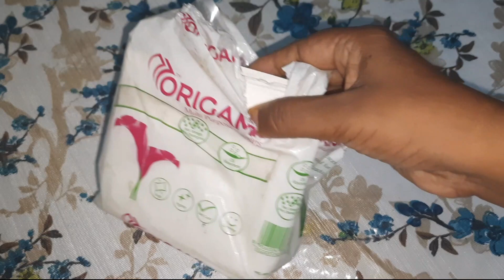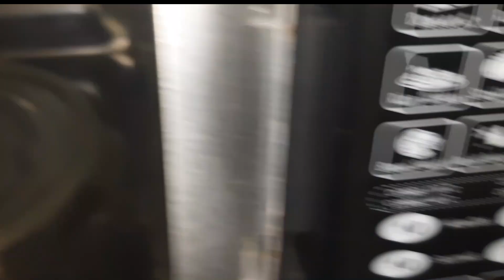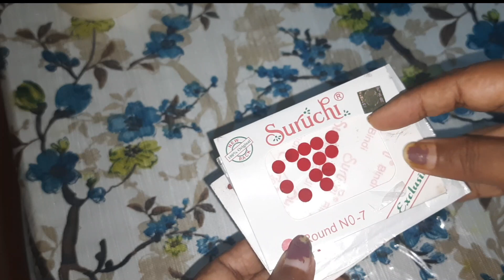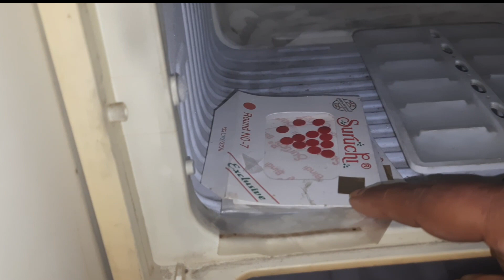টিপ্ কপালে পড়ার আগে অবশ্যই ফ্রিজে রাখুন||New tips 2023IIkitchen tipsII hacks||tips & tricks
গ্লাসে জল রাখার আগে অবশ্যই টিপ পরিয়ে দিন//কত সহজে হয়ে যাবে//hacks//kitchen tips
বহুদিনের পুরনো সমস্যা সমাধান হয়ে যাবে II New tips 2023 II kitchen tips II hacks